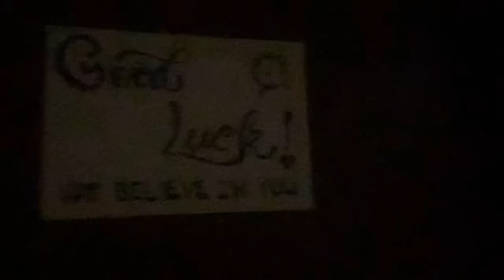Last day at medical faculty| Leaving hostel🥺🩺 batch photo day | medical student life ended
Last Day as a Medical Student: Batch Photo Day & Farewell Moments

Experience the bittersweet emotions of leaving medical college as we capture the memories of our final day together.🌸🌸
Join us for our batch photo day, filled with laughter, tears, and heartfelt farewells. Watch as we reminisce on our journey, celebrate our achievements, and embark on the next chapter of our lives. 😘
Music
Thank you Chillpeach for making my videos nice.💕